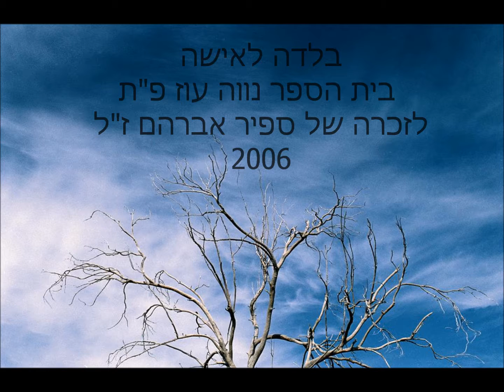בלדה לאישה בית הספר נווה עוז פ"ת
בלדה לאישה
בית הספר נווה עוז פתח תקווה